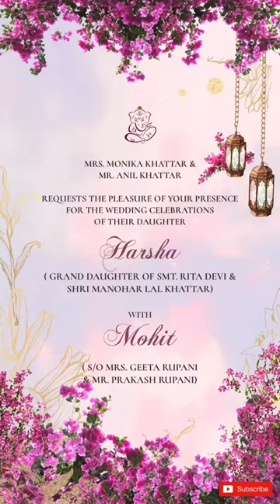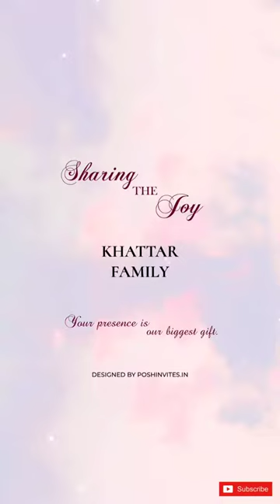Get the best Indian Wedding Video E Invite With Floral Illustrations and Animations I Posh Invites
Posh invites are our choice of invites for your upcoming wedding